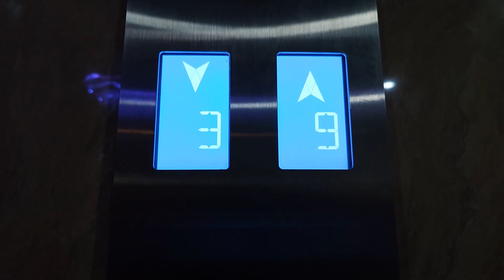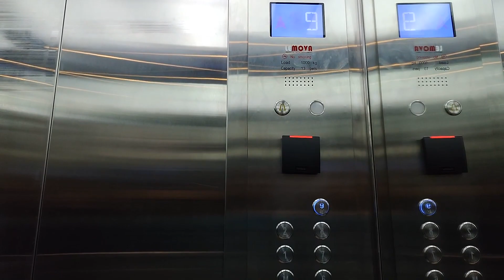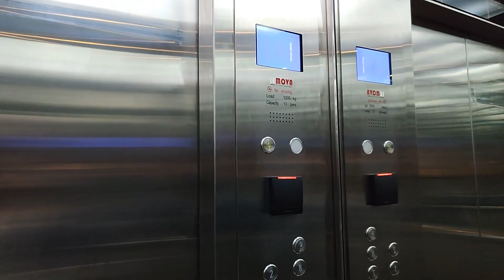Generic Traction Elevators at Hotel Dharmein, Jakarta